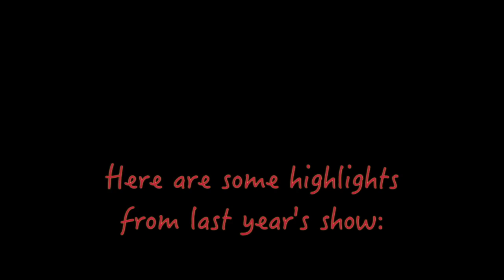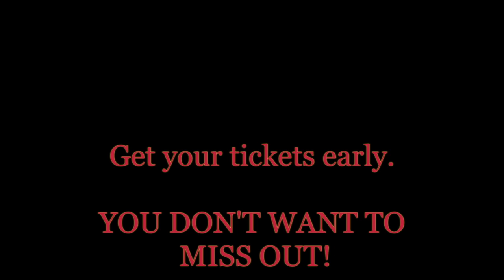Cabaret 360 2013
Images from Cabaret 360 2013

Don't miss this year's show:
20th June, 2014 - 1 night only!
Doors open 7pm
A feast of performance.

CREDITS
Photography & slideshow: Vibrant Imaging